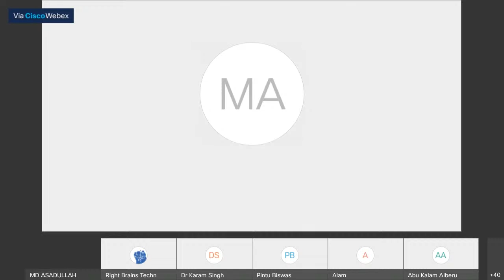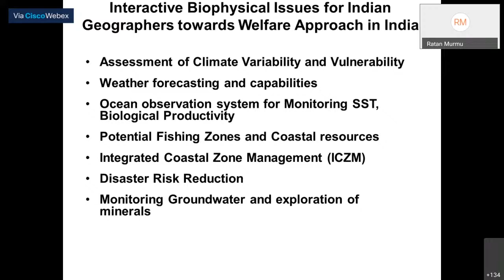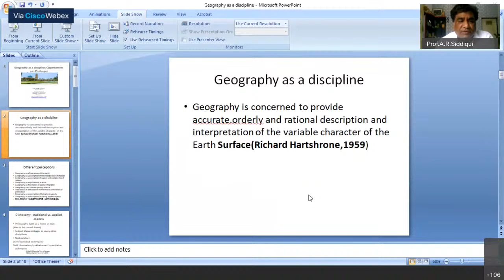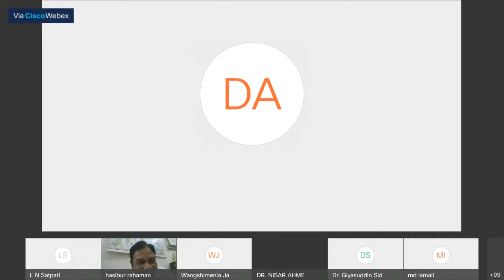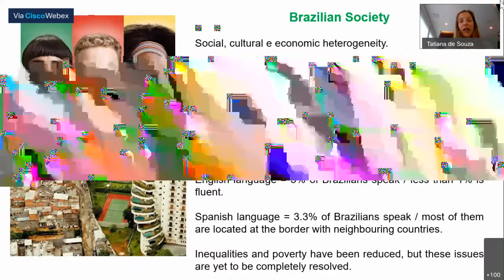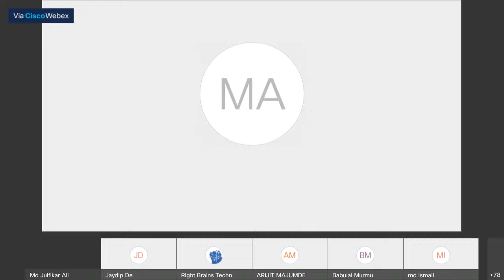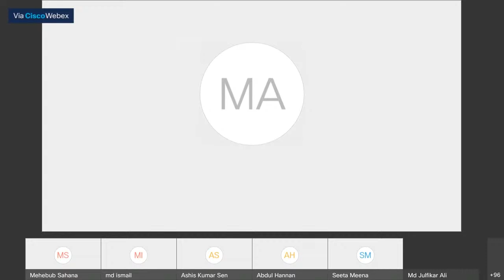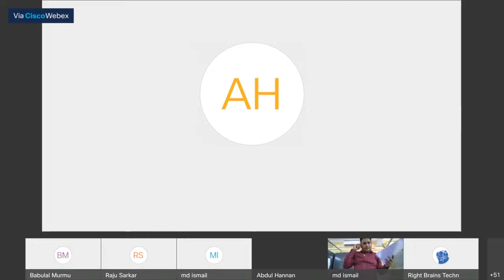Online International Conference on: Geography as a discipline: Opportunities and challenges - Day 2